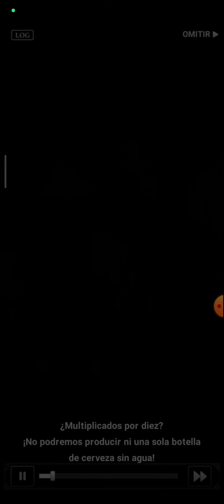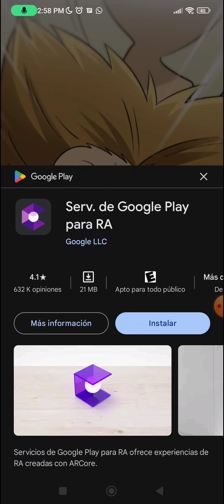MI PRIMERA VEZ Jugando Seven Deadly Sins: Grand Cross | Conseguimos un SSR ESCANOR | NSBairo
Si quieres que abra tus ninjas o que analice tu cuenta entra a este grupo: